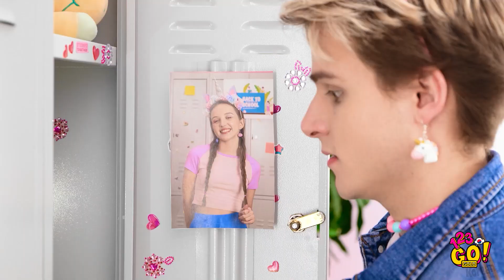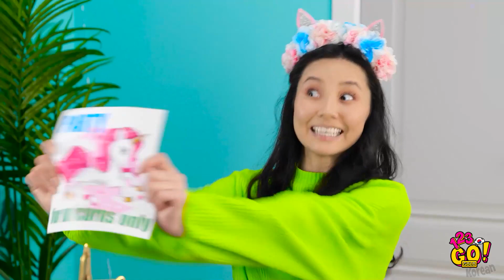슈퍼 무지개 생활 꿀팁 || 123 GO! GOLD의 멋지고 컬러풀한 아이디어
밝은 색을 좋아하시나요? 이 놀라운 무지개 꿀팁을 여러분의 삶에 불어넣어 보세요! 영상을 시청하시고 삶을 밝고 다채롭게 만드는 법을 배워 보세요.
이 영상을 친구들과 공유해 주세요!